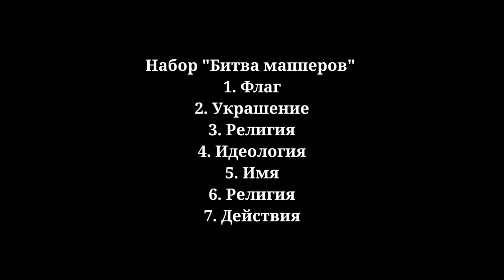Набор "Битва мапперов" #1